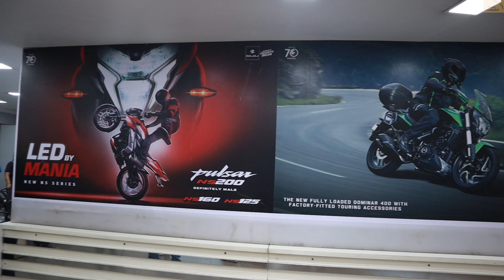BAJAJ PULSAR NS 2024 LAUNCH EVENT WITH @SouRikMotoworld | TRYING LIFESTYLE VLOG | BonG TravelholicS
Handle bar riser - best buy will be from the showroom itself...